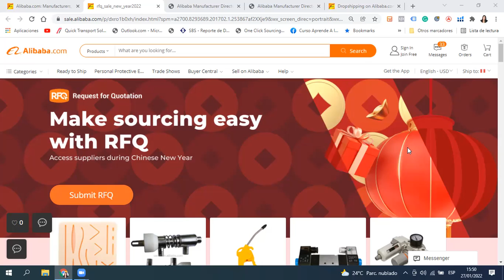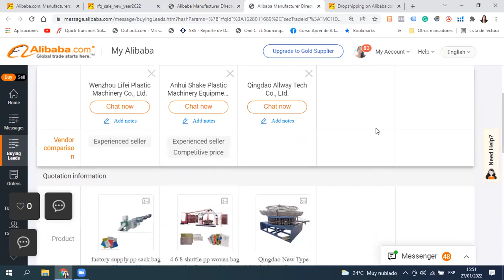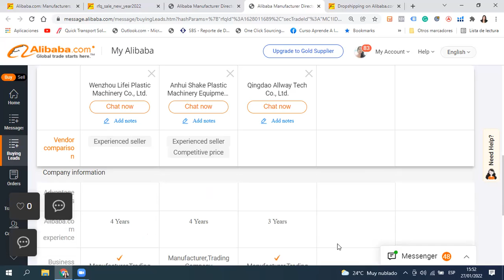🟠 ALIBABA RFQ - Herramienta Para Comparar Proveedores 🤔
❌NO ENCUENTRAS PROVEEDORES EN ALIBABA ❌ utiliza RFQ y compara PROVEEDORES en ALIBABA B2B MARKETPLACE.

¿Cómo utilizar Alibaba RFQ para atraer a los mejores proveedores? | Un tutorial paso a paso